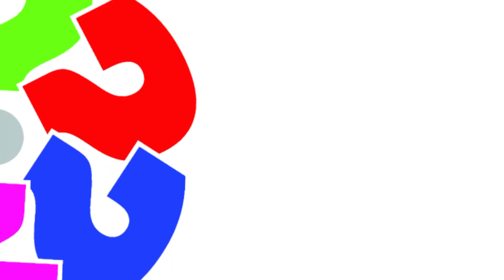Q4. Universities need to focus on values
Dr Samuel Angwafor, a former Commonwealth Scholar at the University College London, on university partnerships and on how higher education needs to be more about the values a degree can transmit to wider society, not just personal gain